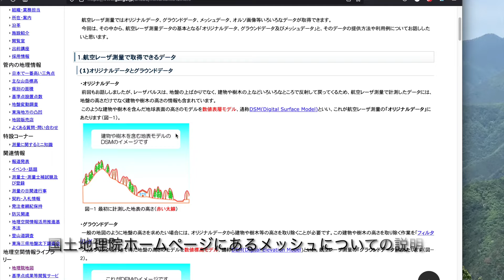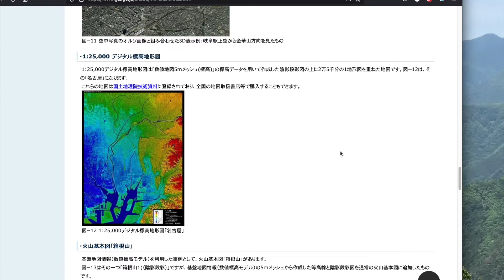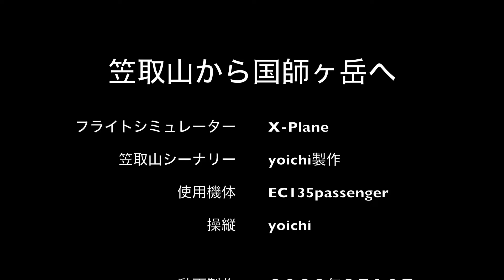笠取山から国師ヶ岳へ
フライトシミュレーターX-Planeで奥秩父の笠取山から国師ヶ岳へ飛びました。先日、私が笠取山へ登った時に見えた山が国師ヶ岳であることをフライトシムでも確かめたのです。